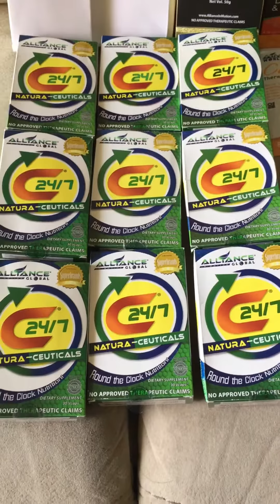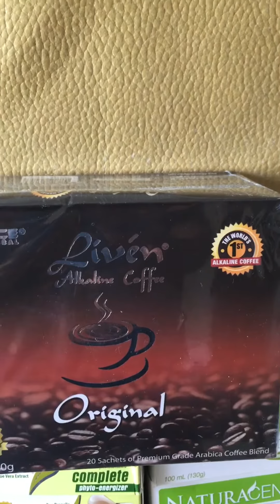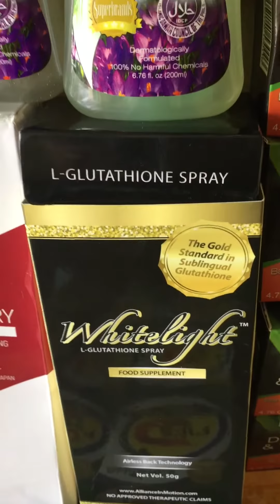Breakthrough Products of Aim Global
Exclussively Distributed by Aim Global Certified Member to all over the World!